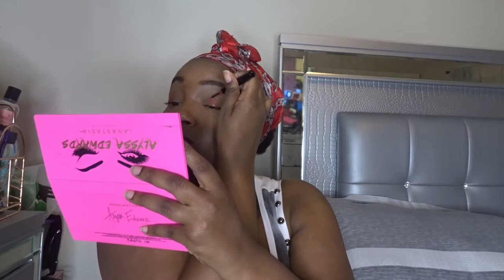Spiral: From The Book of Saw Review | Movies & Makeup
Hey friends! I'm back with a new Movies & Makeup and I finally get the chance to review a scary movie! I'm reviewing the latest addition to the Saw franchise, Spiral: From the Book of Saw!

I'll break down the movie plot, subtle clues, easter eggs and explain the ending and what that means for the Saw franchise! And it wouldn't be a Saw review if I didn't talk about all of the traps!

Which trap do you think you would have been able to survive? Which trap was your favorite? Let's discuss it in the comments!

Movie clips courtesy of Lionsgate Pictures
Saw Theme (Trap Remix) courtesy of Drop The Bassline

Link to products used
LA Girl Pro Conceal in Toast
Black Radiance Finishing Powder
NYX Marshmallow Primer
Milani 2-in-1 Foundation
Colourpop Pretty Fresh concealer
Maybelline Fit Me Setting Powder
Alternative to red liquid liner
Milani highlighter
Nyx Dewy setting spray
Real Technique Blending sponge
Wet and Wild large shadow brush
Wet and Wild powder brush
Elf highlighting brush
Full Saw Movie Collection

00:00 - intro
03:22 - Explaining the movie
09:29 - Themes I noticed
11:16 - SPOILER ALERT - Ending Explained
16:23 - END OF SPOILER
17:21 - The traps
18:50 - The future of Saw
21:00 - Final thoughts / Police brutality connection

Music 🎶
Intro/Outro: Thickx333xvi